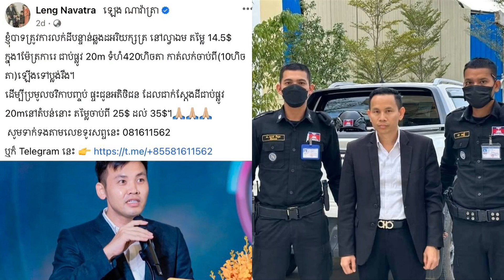តើអ្នកឧកញ៉ា «ឡេង ណាវ៉ាត្រា» អាចមានវាសនាដូចលោកឧកញ៉ា «ហ៊ី គីមហុង» ដែរឬទេ?ខណៈកំពុងប្រកាសលក់ដីបន្ទាន់...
តើអ្នកឧកញ៉ា «ឡេង ណាវ៉ាត្រា» អាចមានវាសនាដូចលោកឧកញ៉ា «ហ៊ី គីមហុង» ដែរឬទេ ខណៈអ្នកឧកញ៉ា «ឡេង ណាវ៉ាត្រា» បានប្រកាសលក់ដីជាបន្ទាន់ក្នុងតម្លៃទាបជាងទីផ្សារ ដើម្បីយកប្រាក់ទៅបញ្ចប់គម្រោងជូនអតិថិជន?